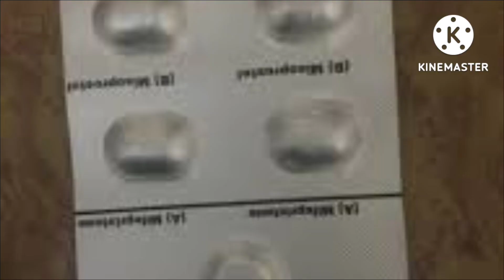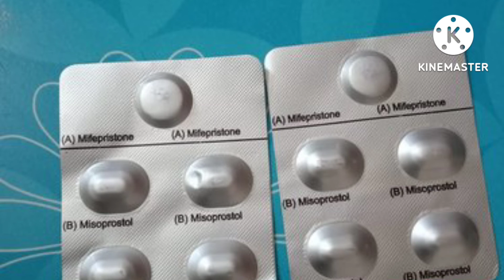Unwanted kit ki 1 goli lene ke baad bleeding start ho jae to kya kare|Bleeding after mifepristone